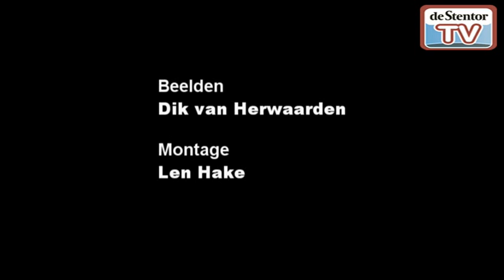Ride4Mike spiningmarathon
Achtenveertig uur fietsen voor het goede doel, Marc van Blaricum (50) uit Almere en Rob de Lugt (48) uit Nigtevegt zien er allerminst tegenop. Burgemeester Aucke van der Werff 'floot' hen vrijdag om kwart over vijf in sportschool Optima Forma in Emmeloord weg. Met de spinningmarathon willen de twee, zaterdag en zondag bijgestaan door mensen die voor kortere tijd meespinnen, zo veel mogelijk geld inzamelen voor de fietstocht Ride4Mike komend voorjaar van Parijs naar Utrecht. Mike heeft ME CVE en PDD-NOS. Mike spint zondag zelf ook mee.